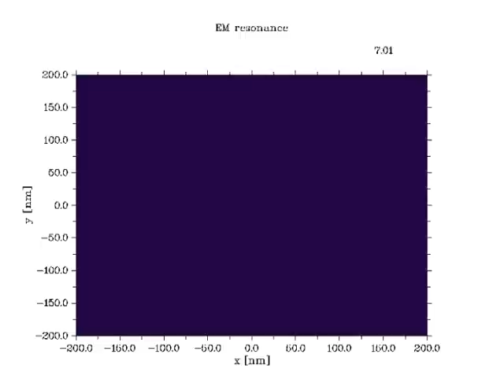Electromagnetic resonance in multi-slit structures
Time-evolution of EM intensity in case of EM resonance for a multi-slit silver film.